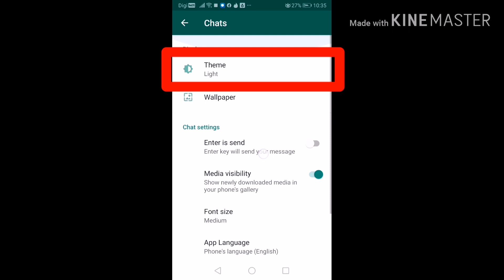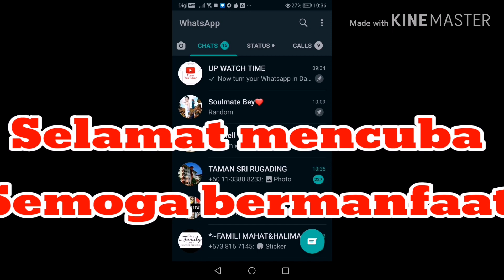Viral Whatsapp 'DARK MODE' | Bagaimana mengaktifkan dark mode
Panduan ringkas untuk mengaktifkan 'dark mode' dalam aplikasi whatsapp chat.

Ikut langkah mudah ini. Jangan klik link2 yang scam. Semoga manfaat